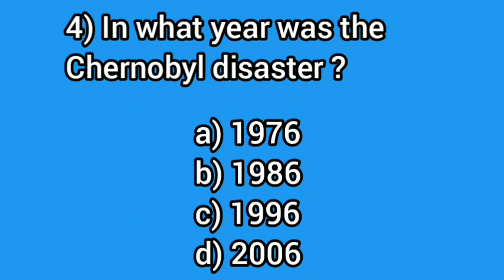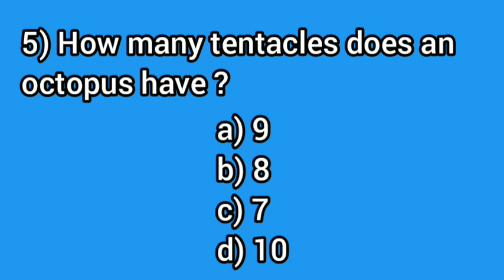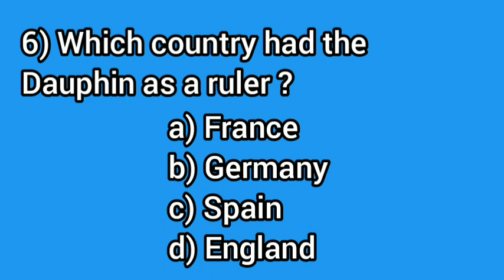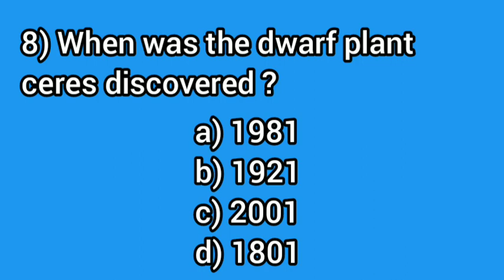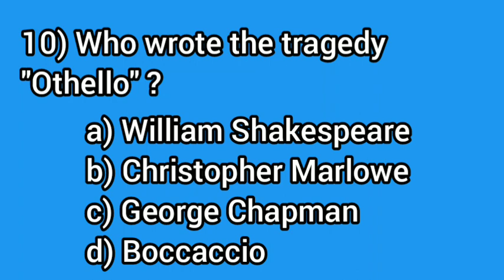General Quiz - 4